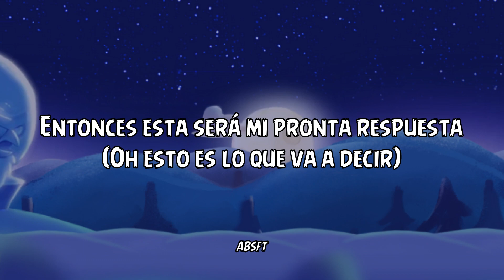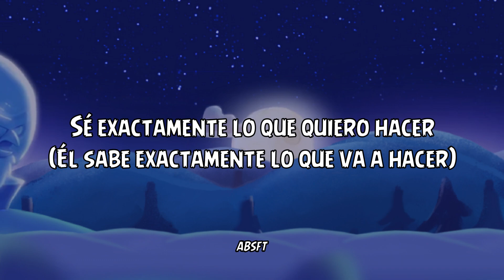~ Nostalgia en una sola temporada ~ | Peace Song 2014: Santamental Me | Sub. Español | ABSFT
Angry Birds Seasons (2014)

Peace Song 2014: Santamental Me
Salla Hakkola & Max C